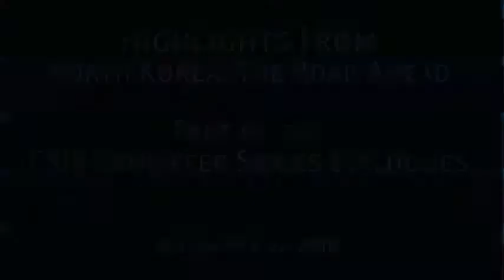Video Highlight: North Korea: The Road Ahead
The TCU Schieffer School of Journalism and CSIS are cosponsoring a monthly series of dialogues hosted by award-winning journalist Bob Schieffer to discuss the most pressing foreign and domestic issues of the day.